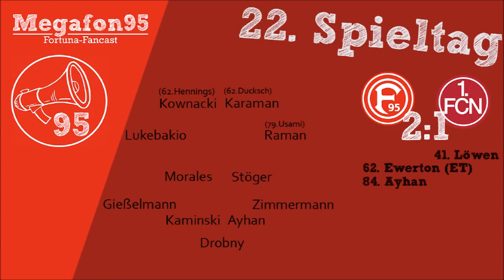Ist das schon der Klassenerhalt? | b04F95 | F95fcn | s04F95 - [Megafon95 #059]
In dieser Folge analysieren wir die Fortuna spiele gegen Leverkusen,
Nürnberg und ganz besonders das Spiel gegen Schalke 04 und stellen uns die Frage ob das schon der Klassenerhalt war.
Zusätzlich geben wir einen Ausblick auf das Spiel gegen Eintracht Frankfurt und geben unsere Meinung zum KFC Uerdingen in "unserer" Arena ab.

Themen:
Spielanalyse
00:59 - Bayer Leverkusen 2:0 Fortuna Düsseldorf
03:03 - Fortuna Düsseldorf 2:1 1.FC Nürnberg

07:12 - Ist das schon der Klassenerhalt?
11:29 - Fortuna News

Spielanalyse
14:15 - Schalke 04 0:4 Fortuna Düsseldorf

26:22 - Ausblick auf Eintracht Frankfurt
27:23 - KFC Uerdingen in der Düsseldorfer Arena
32:25 - Megafon95 Community-Feedback

Eure Meinung zu den Themen und/oder Feedback gerne in unsere Megafon95-Facebook-Gruppe oder in die YouTube Kommentare, diese und weitere Links findet ihr in der Beschreibung.

5 Sterne auf iTunes, helfen uns sehr.

Intro:
No Better - Brassed: